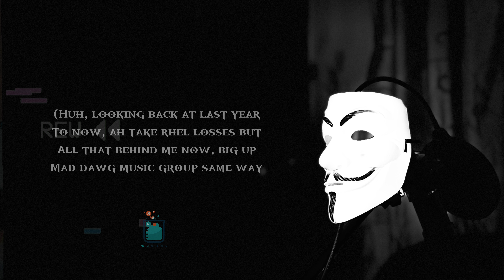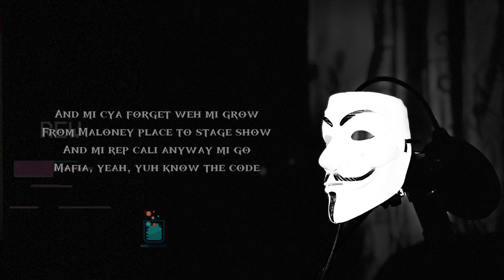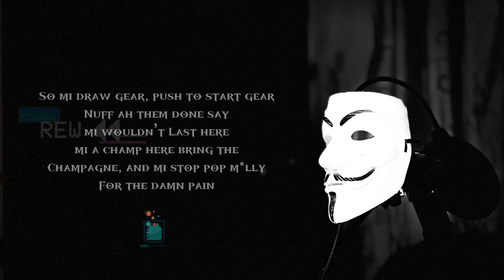Gskell 12K - Losses | 11:59 EP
Written and Performed by: ​⁠ @Gskell-12k
Mix and Mastered by: @NobleTouch ​⁠​⁠
Produced by: ​⁠​⁠ @tobagomolly8964

Connect With Gskell.
Connect with Noble Touch.
Connect with TobagoMolly.
Connect With N2S Records.